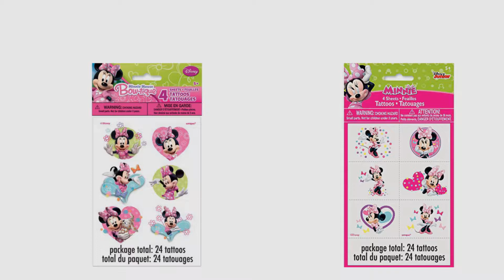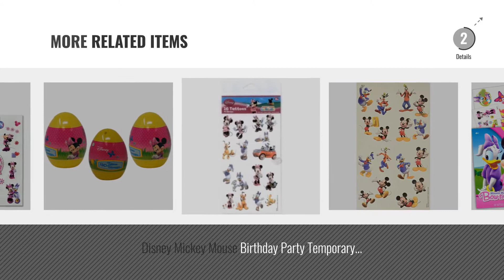Top 10 Minnie Mouse Tattoos [2018]: Disney Minnie Mouse Tattoos - 50 Assorted Temporary Tattoos ~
- New! 2019 Black Friday / Cyber Monday Temporary Tattoos Deals and Updates.

Black Friday / Cyber Monday Disney Minnie Mouse Tattoos - 50 Assorted Temporary Tattoos ~ Minnie Mouse, Daisy Duck, by Savvi

Black Friday / Cyber Monday Minnie Mouse Tattoos, 24ct by Unique

Black Friday / Cyber Monday Minnie Mouse Temporary Tattoos, 24ct by Unique

Black Friday / Cyber Monday Disney Mickey Mouse Birthday Party Temporary Tattoos Favour, Pack Of 16, Multi , 2" X 2", by Amscan

Black Friday / Cyber Monday Minnie Mouse Bows Tattoo - 2 Sheets by Hallmark

Black Friday / Cyber Monday Minnie Mouse Tattoos Party Favor Super Set -- Over 100 Pieces (18 Flash Metallic Jewelry by Disney